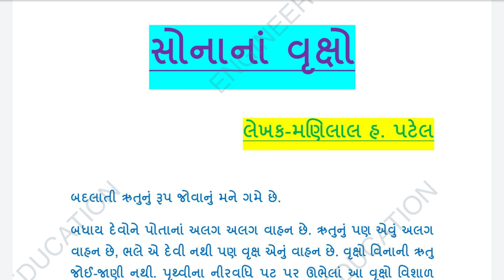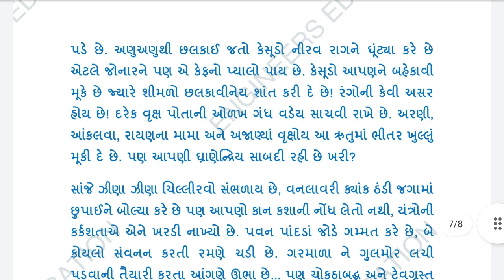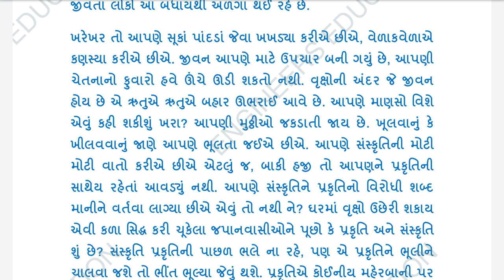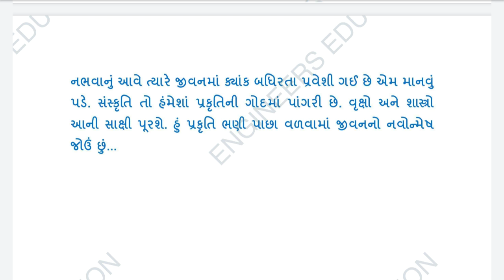સોનાનાં વૃક્ષો ॥ લેખક-મણિલાલ હ. પટેલ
જુનિ યાદો ને તાજી કરતો ગુજરતી પાઠ
 રસિક ભાઈ રસો